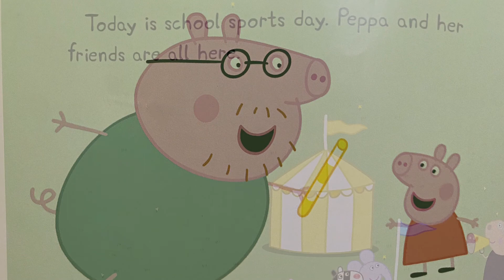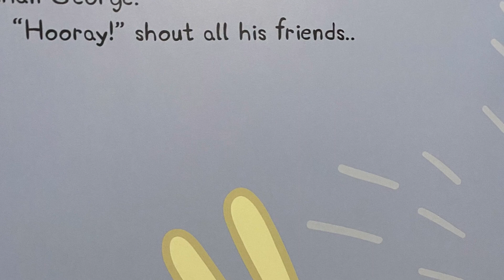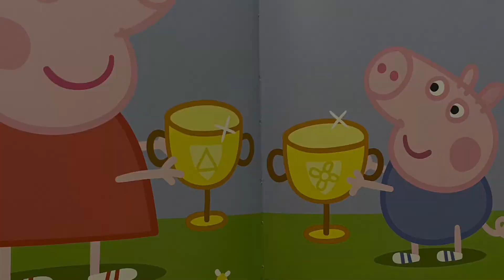Peppa Pig Sports Day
Peppa stories are fun and entertaining. Join us as we read about this sports day. Do you like sports day? What is your favorite part of sports day ?